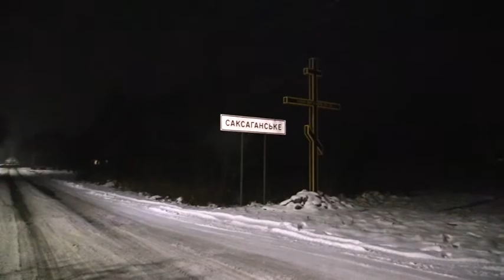На Дніпропетровщині шукають убивць депутата Олександра Грушки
На Дніпропетровщині продовжують розшукувати озброєних бандитів, які жорстоко вбили місцевого депутата Олександра Грушку. Нагадаємо, в ніч проти суботи щонайменше троє чоловіків у балаклавах вдерлися до будинку фермера в селі Саксаганське. Під дулом пістолета незнайомці зв'язали подружжя, двох їхніх доньок та зятя. З півгодини зухвальці катували господаря й змусили віддати всі заощадження - це майже 25 тисяч доларів. Син убитого переконаний: злочин замовний й кілери діяли професійно.